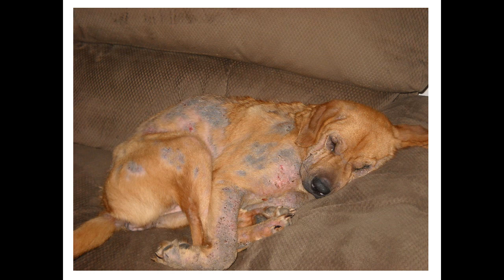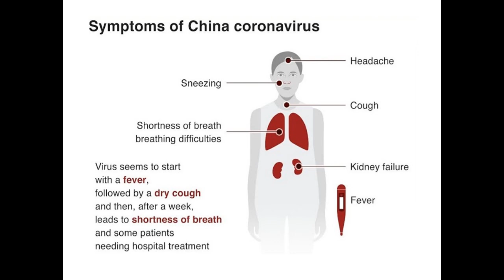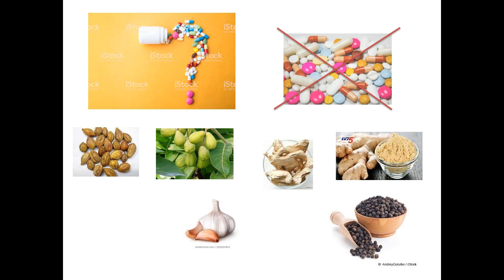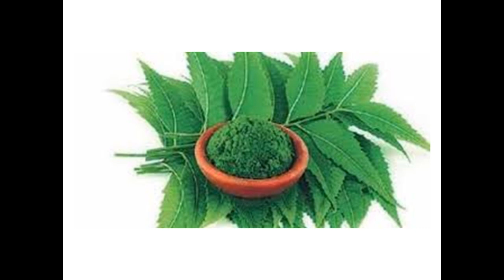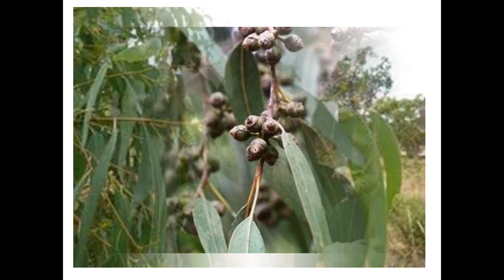కొరోనా అంటే భయమా!!!!! ఐతే ఈ వీడియో చూడండి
Corona Vs Ayurveda